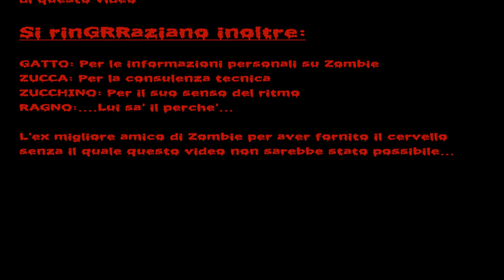Zombie's Best Recipe [OFFICIAL VIDEO]